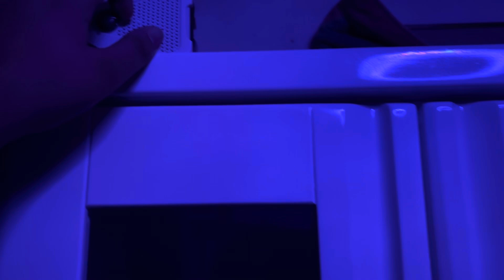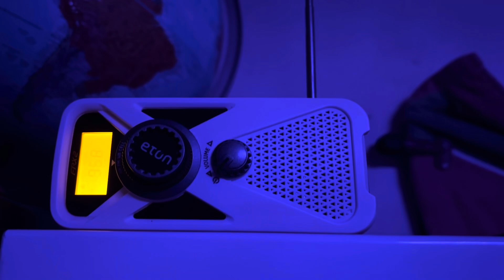River Flood Warning On WWG59 - 10/4/24 (EAS #2762)